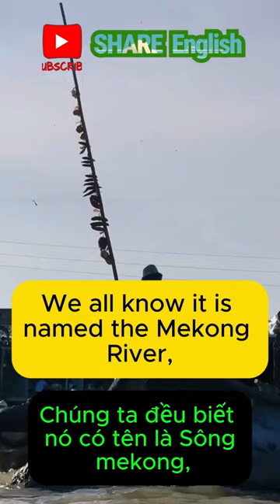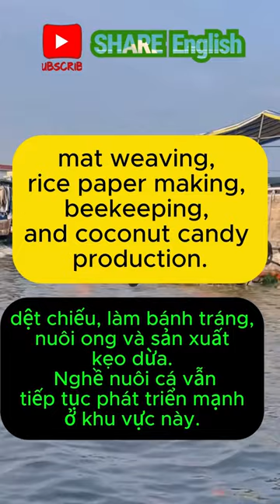Talking about the Mekong River.💯